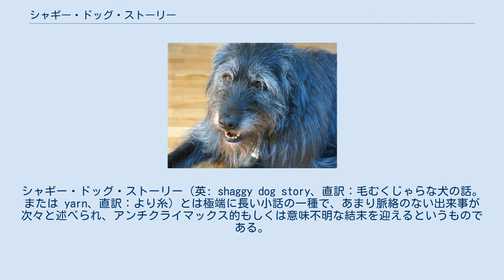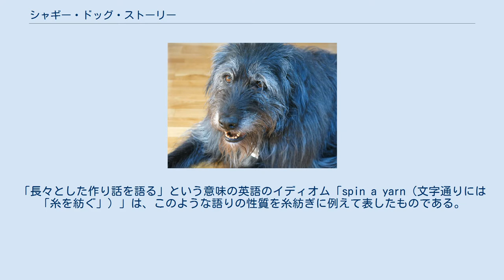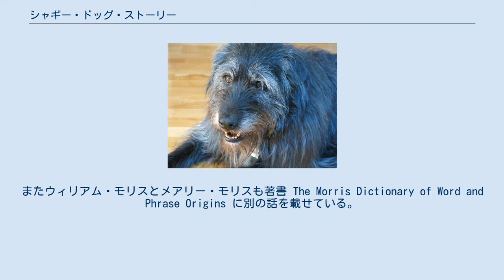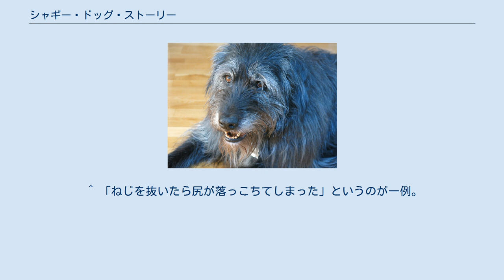シャギー・ドッグ・ストーリー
シャギー・ドッグ・ストーリー（英: shaggy dog story、直訳：毛むくじゃらな犬の話。または yarn、直訳：より糸）とは極端に長い小話の一種で、あまり脈絡のない出来事が次々と述べられ、アンチクライマックス的もしくは意味不明な結末を迎えるというものである。
 シャギー・ドッグ・ストーリーはジョークに対する聞き手の先入観を笑いの種にしている。
聞き手は物語に耳を傾けながら先の展開を予想するが、その予想は完全に覆されたり、思いもよらなかった角度から応えられたりする。
シャギー・ドッグ・ストーリーは時に5分以上も続くことがあり、語り手が長時間にわたって聴衆の注目を引き付けておきながら、結末にまったく意味がなく、何のために聞いていたか分からないという点に面白さがある。
「長々とした作り話を語る」という意味の英語のイディオム「spin a yarn（文字通りには「糸を紡ぐ」）」は、このような語りの性質を糸紡ぎに例えて表したものである。
 毛むくじゃらな犬（写真）の小話が原型となって、長々とした要領を得ないジョークの形式が生まれた。
 シャギー・ドッグ・ストーリーは、毛むくじゃらな犬が登場する何らかの小話を元型として成立したと一般に信じられている。
その小話では、問題の犬がどれほど毛むくじゃらかが繰り返し描写され、物語がクライマックスを迎えたところで、登場人物の一人が犬を見て「そんなに毛むくじゃらじゃないな」と述べる。
最後に落ちがあるだろうという聞き手の期待はここで裏切られることになる。
 テッド・コーヘンは原型的なシャギー・ドッグ・ストーリーとして以下の例を紹介している とんでもなく毛むくじゃらな犬を飼っている少年がいた。
こいつは相当な毛むくじゃらだ、人々は口々に言った。
少年は毛むくじゃらな犬のコンテストが存在することを知り、参加することにした。
少年の犬は町内大会でも地区大会でも毛むくじゃらさでは負け知らずだった。
少年はどんどん大きな大会を求め、とうとう毛むくじゃらな犬の世界大会にエントリーした。
出場犬を一渡り検分した審査員たちは、少年の犬について評を述べた。
「そんなに毛むくじゃらじゃないな」 しかし、上記の小話がこのジャンルの名の元となった原型だとは考えない専門家もいる。
たとえばエリック・パートリッジはこれと大きく異なる小話を挙げている。
またウィリアム・モリスとメアリー・モリスも著書 The Morris Dictionary of Word and Phrase Origins に別の話を載せている。
 パートリッジとモリスはどちらも、毛むくじゃらな犬を探す広告が『タイムズ』紙に掲載された話を原型と唱えている。
パートリッジの説では、広告はパークレーンに住む貴族の一家が迷子になった犬を探すために出したものである。
あるアメリカ人が広告に応じて、ロンドンで毛むくじゃらな犬を拾って大西洋の対岸まで連れてきたことを伝えてくる。
犬を引き取るためにはるばるアメリカまでやってきた執事は、一目見るなり踵を返す。
「それほど毛むくじゃらではありませんな！」モリスが採用した小話では、広告主は世界で最も毛むくじゃらな犬を決める大会を開催しようとしている。
選考の過程が長々と描写されたあとで、主催者の貴族は優勝犬と対面して述べる。
「それほど毛むくじゃらとは思えぬが」 マーク・トウェインの旅行記『西部放浪記』には典型的なシャギー・ドッグ・ストーリーが含まれている。
トウェインは友人たちから、ジム・ブレインという男性が泥酔しているところを訪ねて「そいつの爺さんが飼っていた老いぼれ牡羊についての痛快な物語」を乞うように勧められる。
トウェインはすでにその話を聞かされた友人たちの様子を見て興味を覚え、年老いた銀鉱夫であるブレインを探し出す。
ブレインはトウェインと同行の友人たちに物語を始めるが、問題の牡羊は最初に触れられるだけで（「あれほど見事な老いぼれ牡羊はどこにもいなかった」）、それから改行なしで4ページにわたって、散発的に笑いが差し挟まれる外は盛り上がりに欠ける話が続けられる。
そこでは多くの話が語られるが、いずれも直前の話とのつながりはあやふやで、老いぼれ牡羊とは何の関係もない。
たとえば、釜茹でにされた宣教師の話や、棺桶を売り歩くセールスマンの妻から義眼一個・義足一本とカツラを借りた女性の話、じゅうたん工場の機械に巻き込まれて死んだ男の未亡人が、夫の体が織り込まれた絨毯を買い求めた話などである。
ブレインはじゅ...